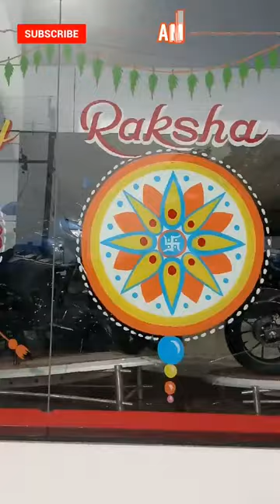Raksha Bandhan & Janmastmi Watercolor Glass Painting Decor | Honda Show Room, Gandhidham